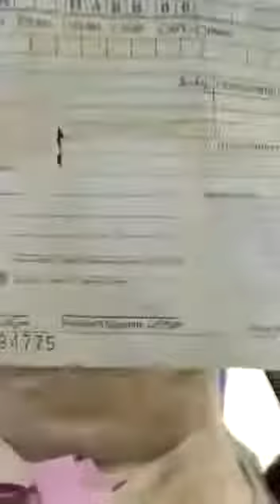پاکستان میں ایک فقیر کی دولت کا حساب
A wealthy beggar in Pakistan